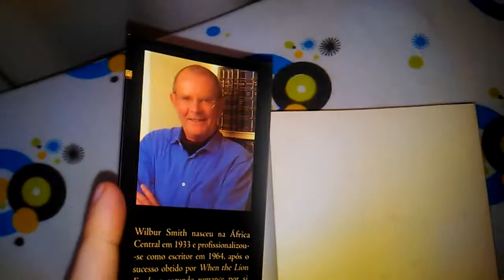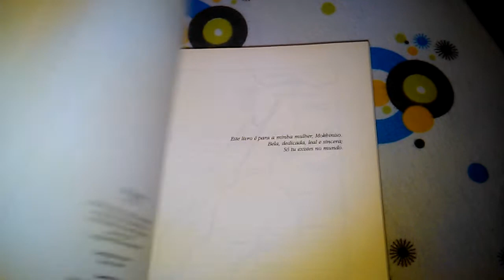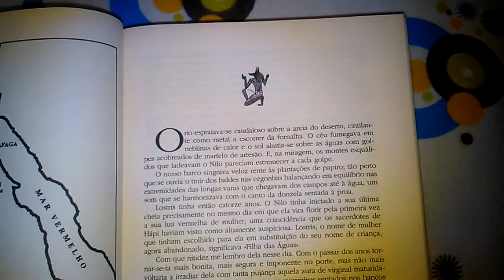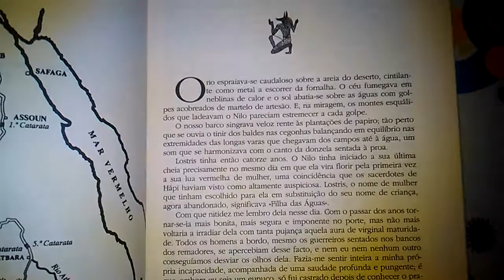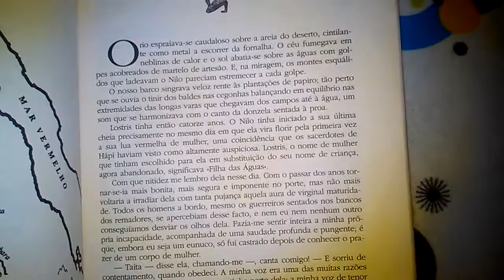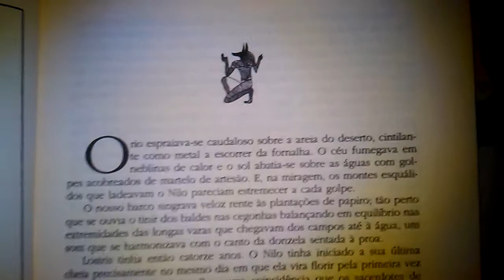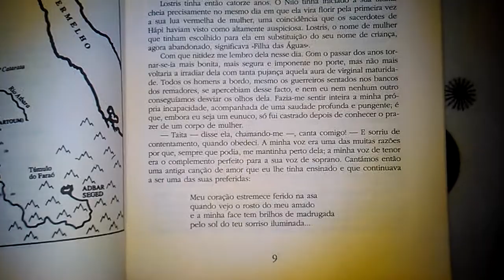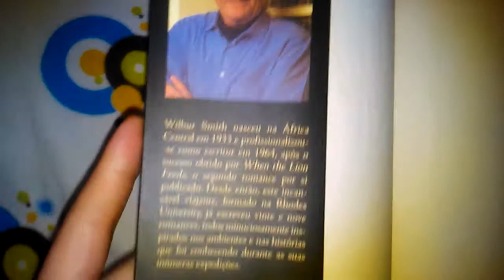Trying something different. Reading and such :)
Testing my smartphone's camera.